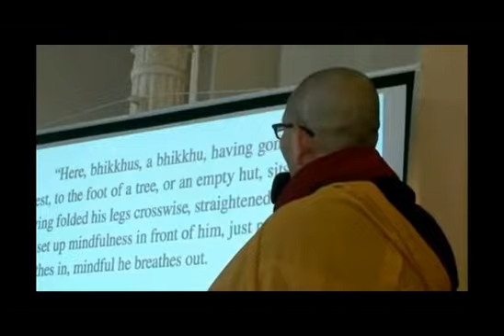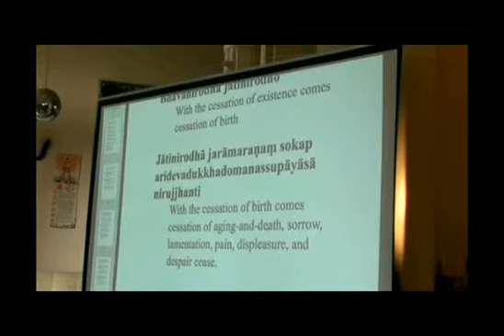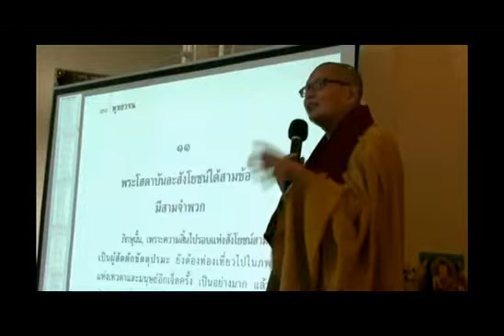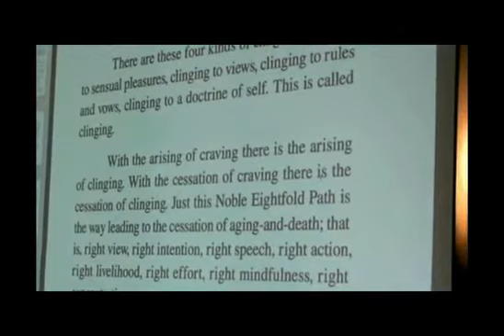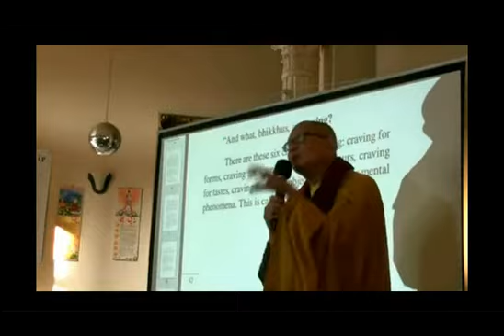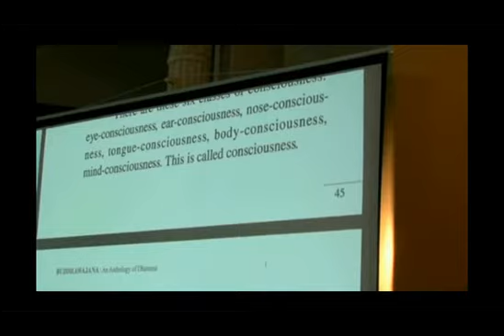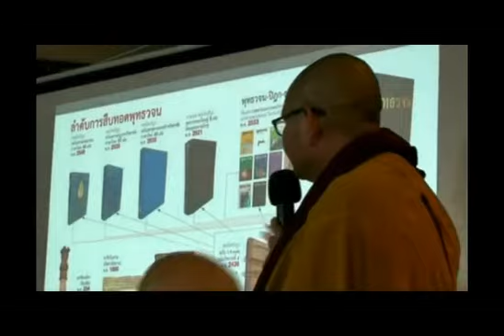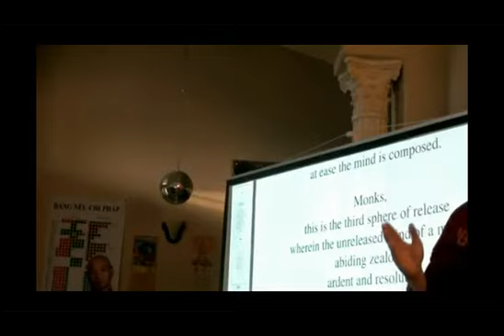Lời Phật Dạy còn ghi trên các bia đá (bài 2) - Master Sonesavanh Khambay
Lời Phật Dạy còn ghi trên các bia đá (bài 2) - Master Sonesavanh Khambay thuyết giảng và Thày Viên Pháp phiên dịch Anh-Việt